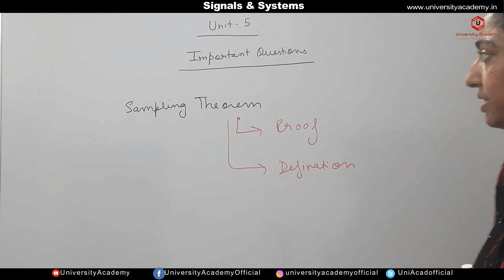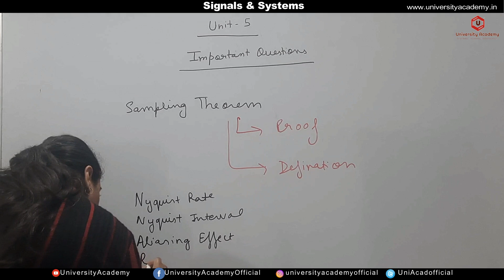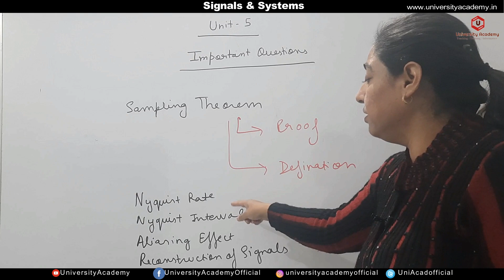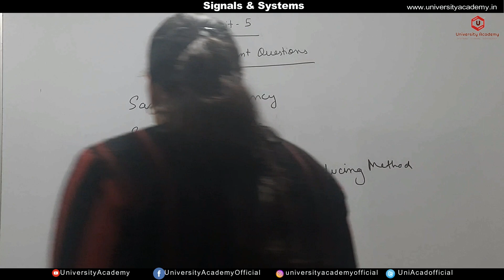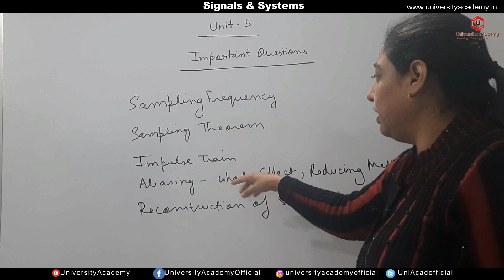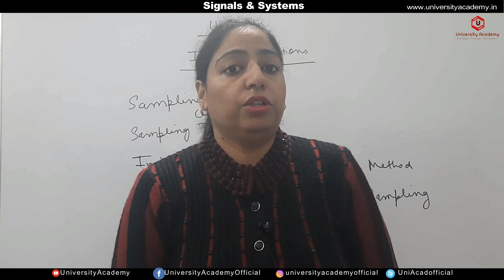SS103: Signals & Systems Unit-5 Important question and answer | SS Important Questions